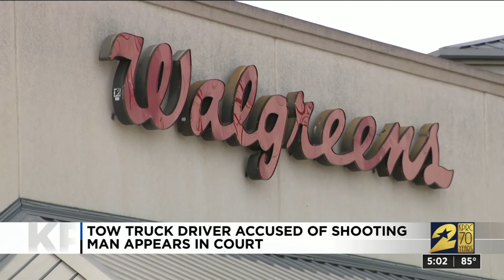Tow Truck Driver Accused of Shooting Man In Face Appears In Court